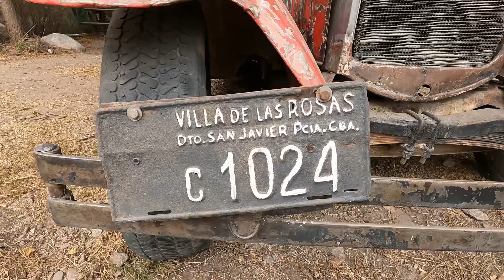Levei minha Duster pra troca de óleo na Argentina | entre-nos ep. 26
Hoje é o dia em que todo fanático por carro passa mal. Levei minha Duster 4x4 para troca de óleos e filtros na Argentina. E me surpreendi positivamente.

Viaje de graça pelo mundo. Convite para workaway

Sempre que ligamos a câmera vestimos um personagem. E se nós mostrássemos quem realmente somos? Nossos fracassos, nossas dúvidas, nossas incertezas... e nossa esperança.

Decidimos nos desafiar a criar um vlog diário, pequenas amostras de uma vida imperfeita, sem máscaras... Assim surge Entre Nós, um espaço de troca, de aprendizado e de esperança.

Que bom te ter por aqui. Fica à vontade. Senta pra um cafezinho e saia sem fazer barulho.
Bem vindo ao mundo real.

Considere contribuir com nosso trabalho independente. Todas as músicas desse vídeo pertencem à Waldir Russo.